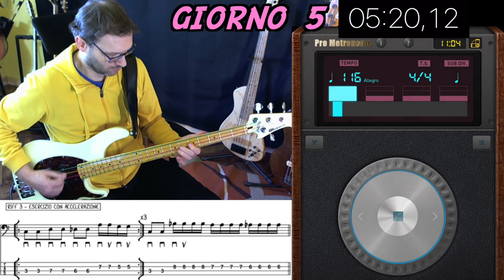Giorno 5 riff 3 Plettro Routine Challenge per Bassisti in 2 settimane (come studiare con metodo)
Come creare una routine per Bassisti.
Argomento: Basso con il plettro
Groove: 4 diversi grooves: sedicesimi su una corda, su tutte le corde, in accelerazione, con ghost notes.
Regole: Metronomo in accelerazione (ogni 4 battute +2 bpm), partenza da 60 bpm

Qui trovi il video SENZA BASSO con solo metronomo in accelerazione, partitura da suonare e cronometro